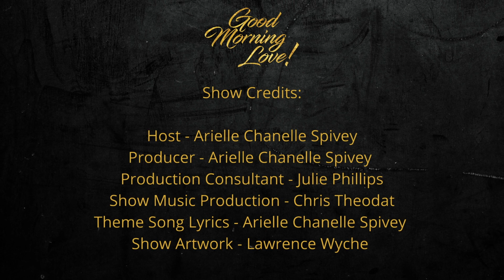This Joy - Meet Vynelle White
What better way to spend a holiday than hanging out with my best friend Vynelle White, host of "This Joy Blog."  Show Credits: Host and Producer: Arielle Chanelle Spivey (Instagram @ArielleChanelle) Production Consultant: Julie Phillips (Instagram @JulezPhillips) Outreach Coordinator: Michele Scott (Instagram @mich_mich13) Opening/Closing/Interlude Music Production: Chris Theodat (Instagram @ChrisTheodat) Show Artwork: Lawrence Wyche (Instagram @WycheMarketingDesign)